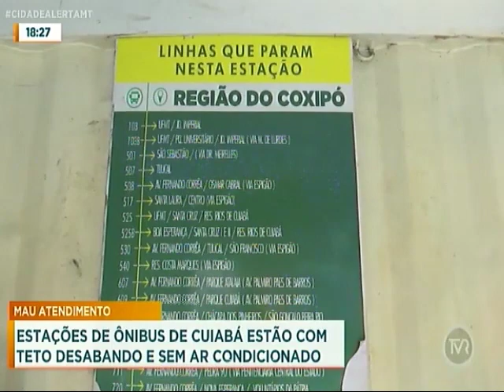Associação de usuários dos coletivos cobram melhorias